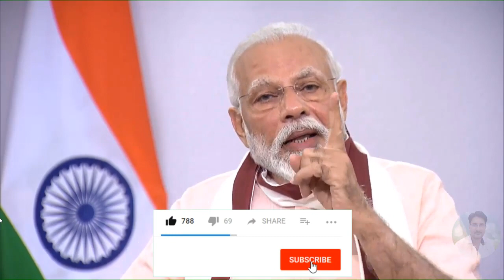PM Modi Live Speech- लॉकडाउन 4.0 नए नियमों वाला होगा | PM Narendra Modi विशेष राहत पैकेज का ऐलान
*Queries solved*
Narendra modi,modi,pmo india,pmo,pm narendra modi,pm modi,
pm modi speech,pm narendra modi speech,pm modi speech today,
namo,pm of india,pm narendra modi speech latest,pm modi speech latest,
modi speech,narendra modi youtube,modi live,modi live news,
prime minister narendra modi,pm modi video conferencing,Special relief package
TODAY,NEWS,HINDI,BREAKING,TODAY NEWS,जनता कर्फ्यू,भारत बंद,विशेष राहत पैकेज